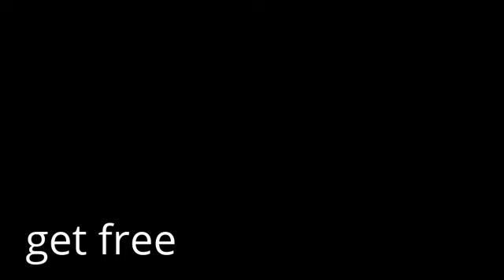ChievoVerona vs Lazio 4-0 match fixed 100% subscribe channel get free